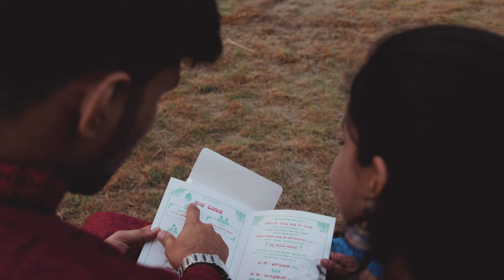KESARIYA ~ KAVITHE | Pre-Wedding | Udupi, Chikmagalur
Immerse yourself into the mesmerizing pre-wedding story of Ranjitha & Prashanth into the Tides of the Arabian Sea along with the Mountains of Chikmagalur !

Aritra Ghosal MOMENTs®, Bangalore, Karnataka

Drone Camera - Aritra Ghosal (DJI Air 2S)
Shot with the Canon EOS R5 & DJI Ronin

Assisted & Directed by
Ishwar M and Prashanth P (CRP)

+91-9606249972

©, 2024 Aritra Ghosal MOMENTs® & Prashanth Photography